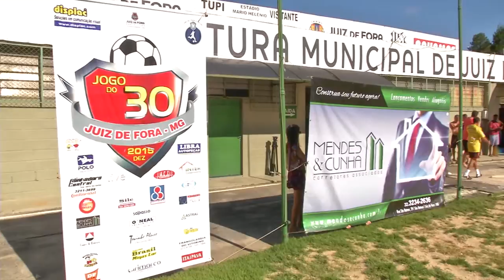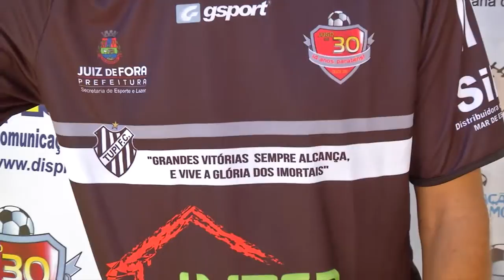Prefeito participa do Jogo Solidário do 30 no Estádio Radialista Mário Helênio